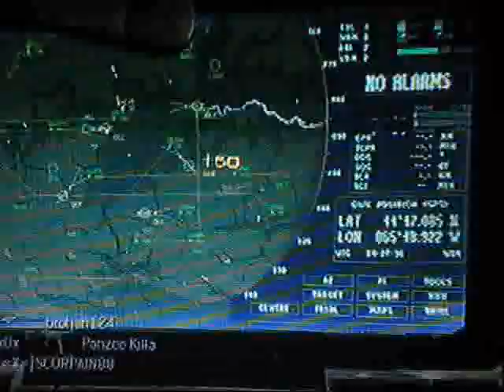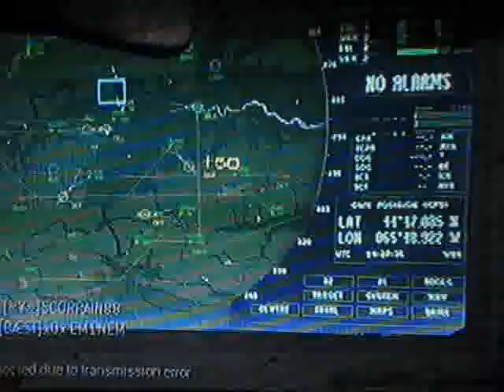free for all 30-8 MW3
i did bad in this game i think idk you tell me